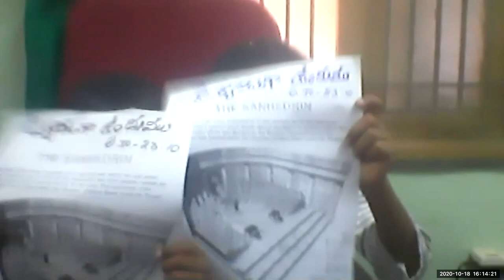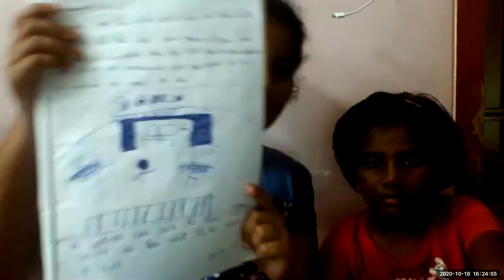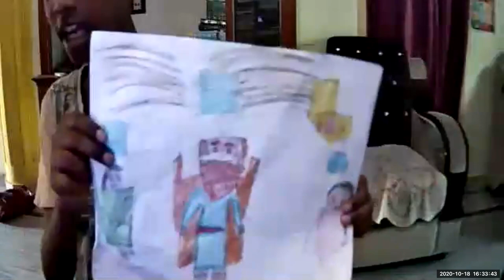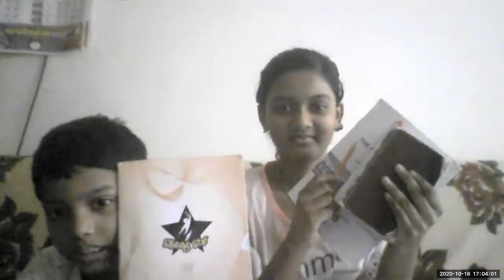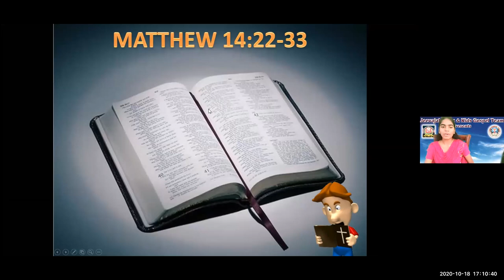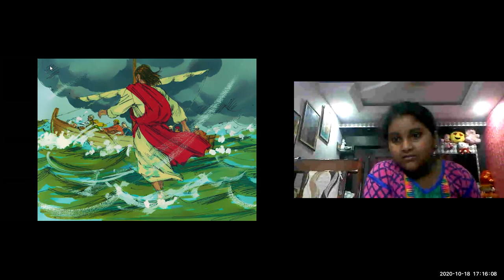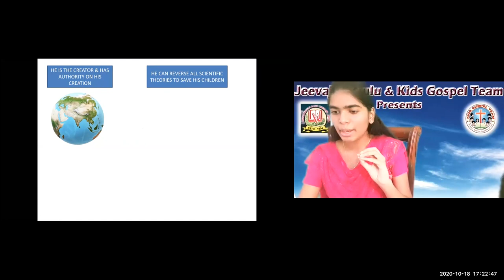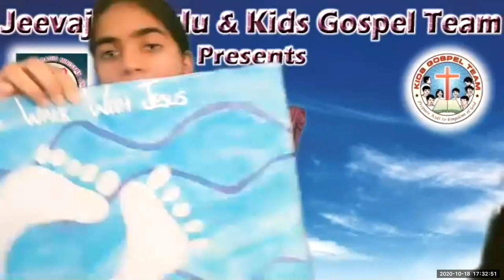LW & KGT CHILDREN CLUB ~ 18 OCT 2020 ~ DAY# 196 ~ JESUS WALKS ON WATER ~ LESSON BY PRAJWALA